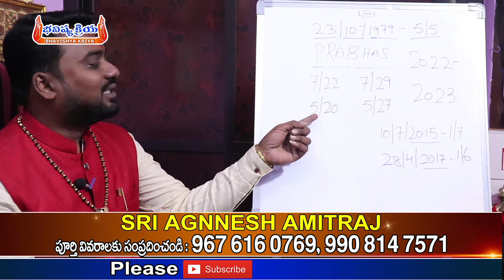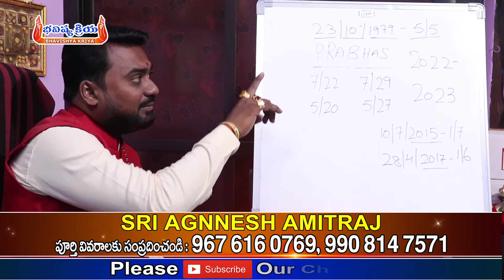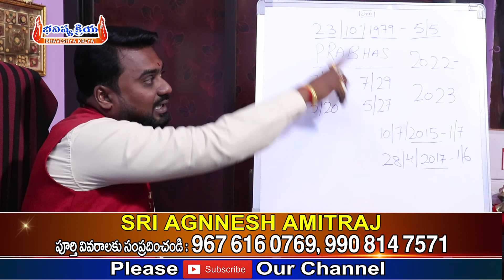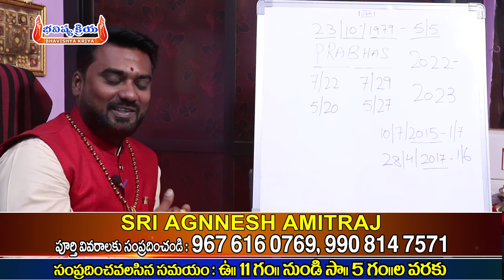హీరో ప్రభాస్ జీవితం ఇకపై ఎలా ఉండబోతుందో తెలుసా| Hero Prabhas Future |Telugu Astrology|Bhavishyakriya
Name: Agnnesh Amitraj
Famous In Astrology, Numerology And Yastro Numerology
మీకు ఆధ్యాత్మికతను మరింత దగ్గర చేసేందుకు నిరంతర పూజ విధానాలు పురాణ గాధలు, మన సంప్రదాయాలు పద్ధతులు, ధర్మ సందేహాలు, జాతక సంభందిత దోషాలు మరియు వాటి పరిహారాలు, జ్యోతిష్య సంభందిత మరియు దిన, వార, మాస రాశి ఫలితాలు ప్రతిరోజు మీకు అందజేస్తుంది మీ Bhavishyakriya Tv.

Welcome To Bhavishyakriya Tv YouTube Channel.
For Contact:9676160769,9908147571